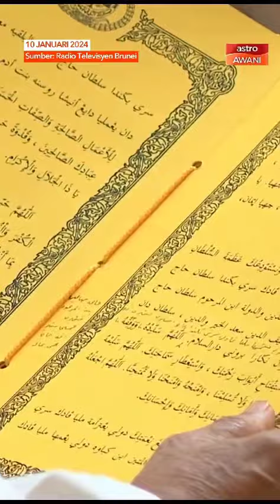Wedding cermanyPrince mateen,Sultan of Brunei Darussalam & His all families Brunei livebrunei🇧🇳🇵🇰